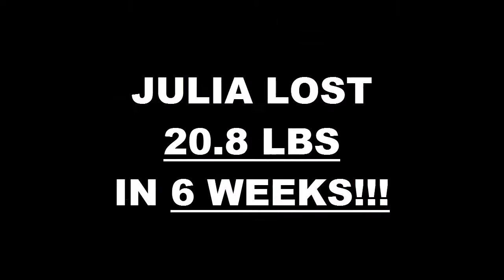Bell Weight Loss Fitness 6 Week Challenge Results - Julia Malagon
We will now check the result of Julia's 6 week weight loss challenge!